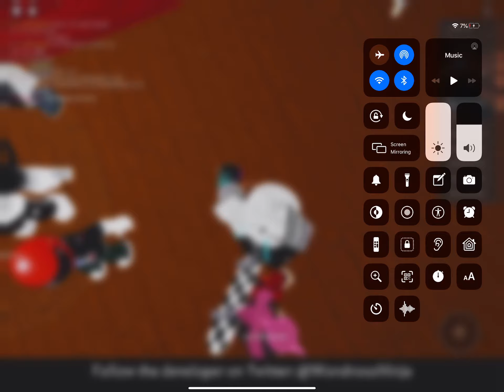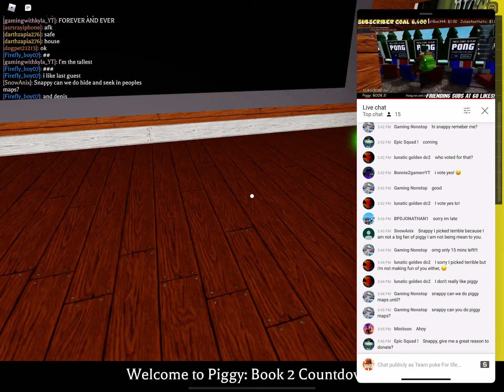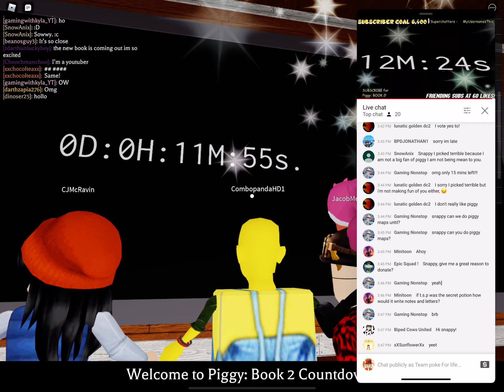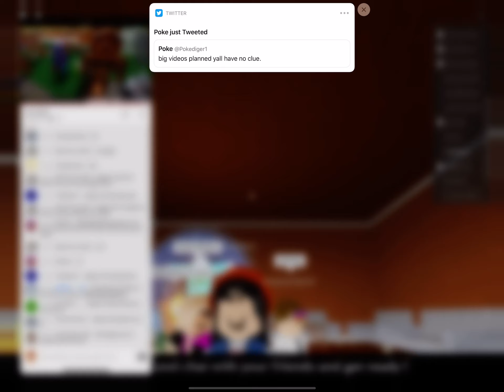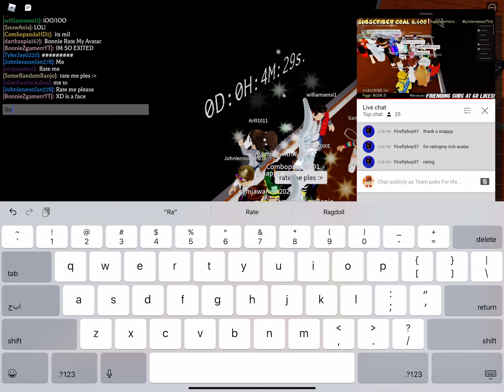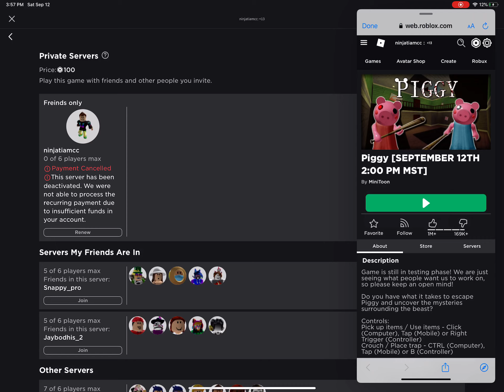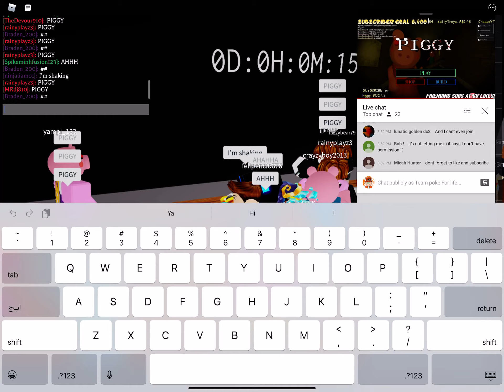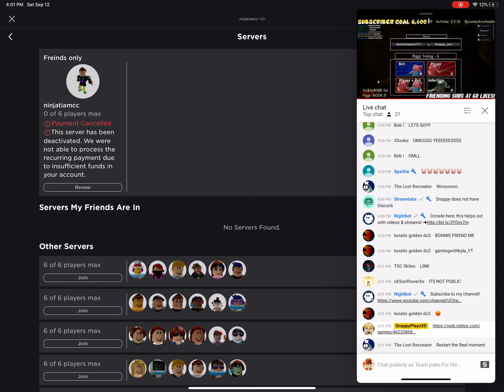A long vid of piggy countdown